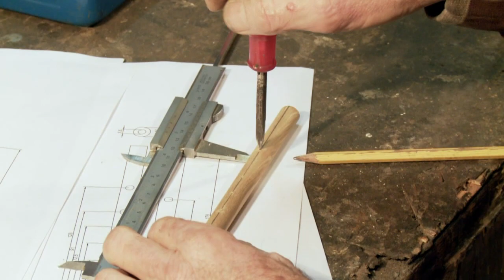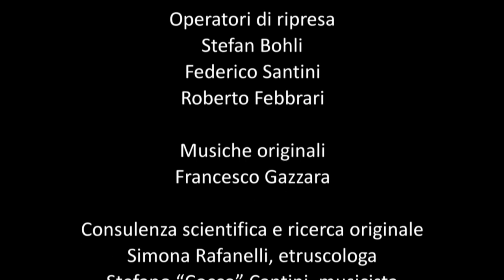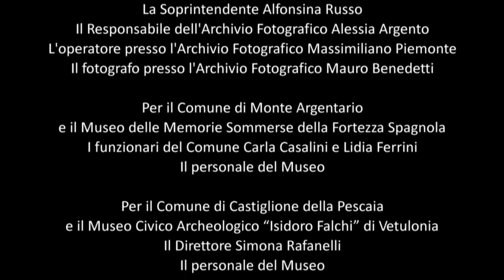“Sulle note del mistero. La musica perduta degli Etruschi” - Musei di Maremma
Il video documentario finanziato dai Musei di Maremma, dalla Provincia di Grosseto e dalla Regione Toscana, realizzato dal regista Riccardo Bicicchi per la Degomera Film con la consulenza
scientifica di due professionisti: l'etruscologa Simona Rafanelli e il musicista sassofonista Stefano "Cocco" Cantini.